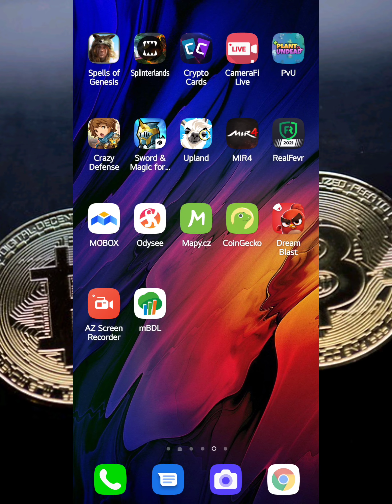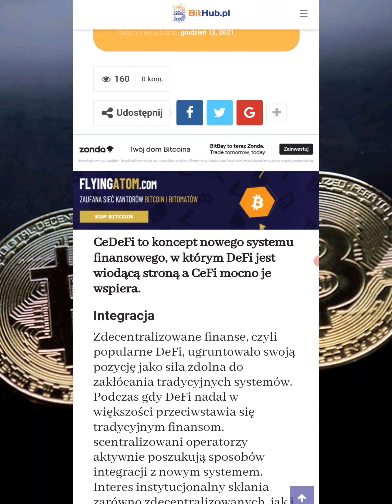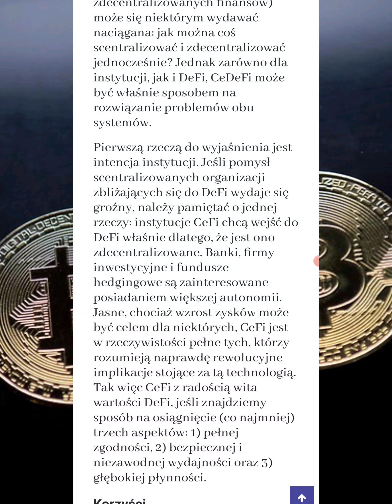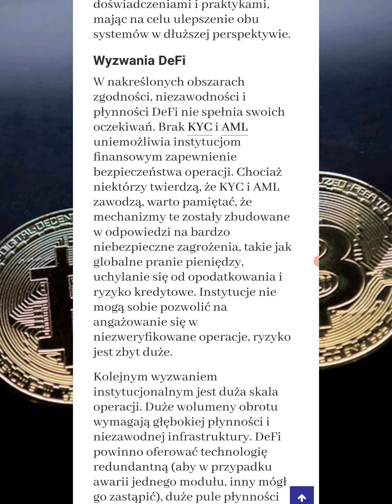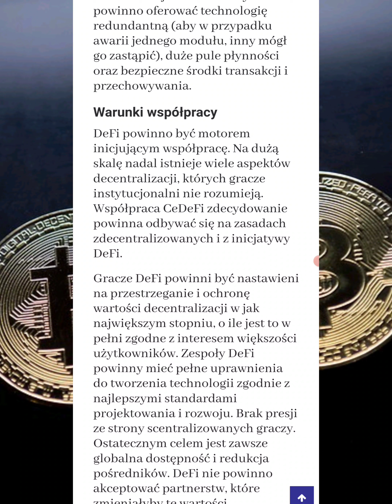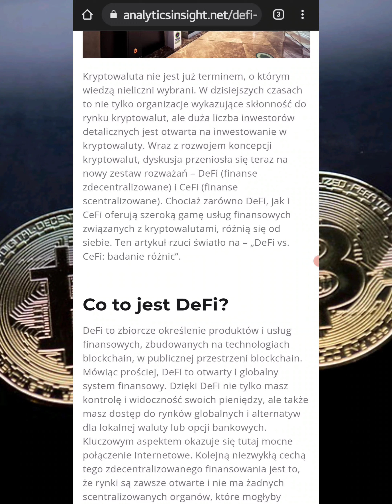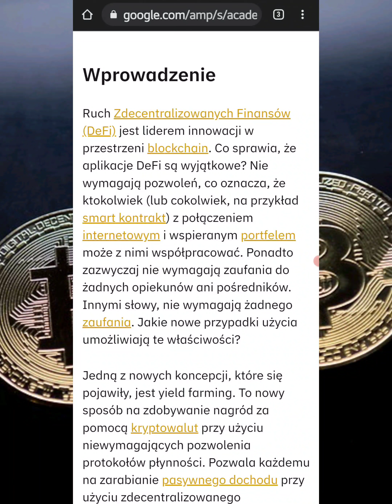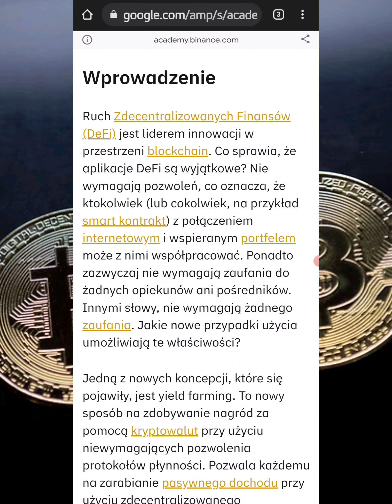DEFI I CEFI INWESTYCJE NA 2022 💰💰PASYWNY DOCHÓD Z KRYPTO!!! ⚡️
Odwiedź nas na:
1. Discord -

GIEŁDA BINANCE 💰 💰 💰 💰